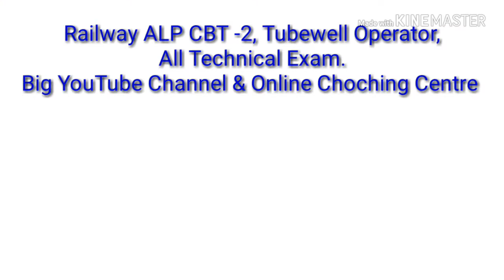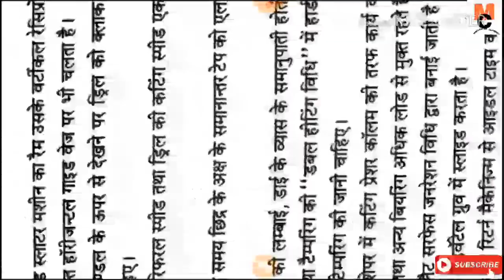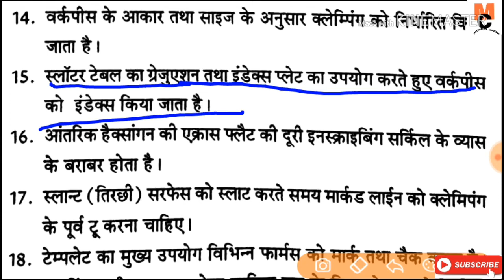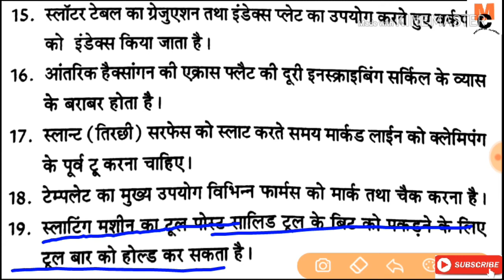ALP CBT2 MECHANICAL QUESTIONS CLASS PREPARATION PART 11 FITTER/MACHINIST/TURNER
Topic Coverd
tubewell operator syllabus, Tubewell operator trade question in hindi
tubewell operator important question
tubewell operator update
tubewell operator exam date 2018
Tubewell operator syllabus in hindi
Tubewell Syllabus, iti fitter important question in hindi, tubewell operator technical questions, fitter question in hindi pdf, tubewell operator trade question, tubewell operator electrician question, Turner question, machinist important question,
Up tubewell operator syllabus,
Viru info, viru info tubewell operator question,
Important question by viru info,
Trade question for tubewell operator,
Fitter question,
Electrician question,
ITI important question,
Technical question for tubewell operator,
tubewell operator syllabus
tune well operator
technical questions for tubewell operator
tubewell operator technical questions in hindi
Topic cover

Technical mcq
2 September Leak Paper Solution
TUBEWELL OPERATOR leak Paper Questions
TUBEWELL OPERATOR all trade technical questions by be topper
Uppcl tg2 trade related question
Uppcl tg2 Technical MCQ
Uppcl exam date
Uppcl tg2 exam syllabus
Uppcl tg2 test paper